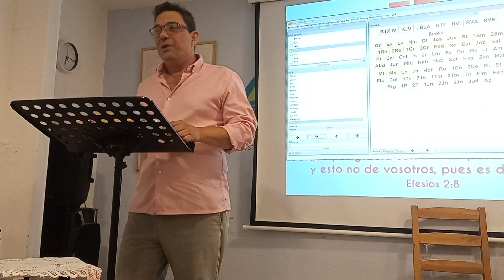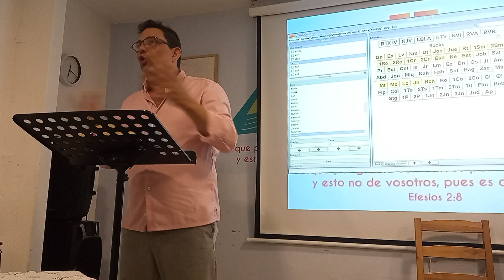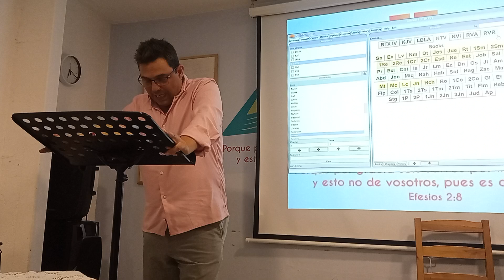6 de octubre de 2024